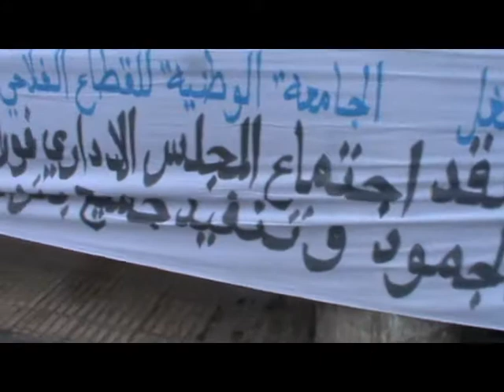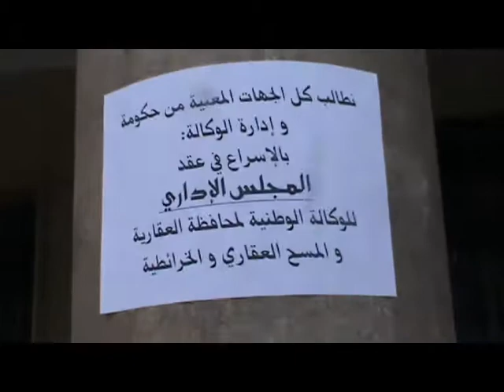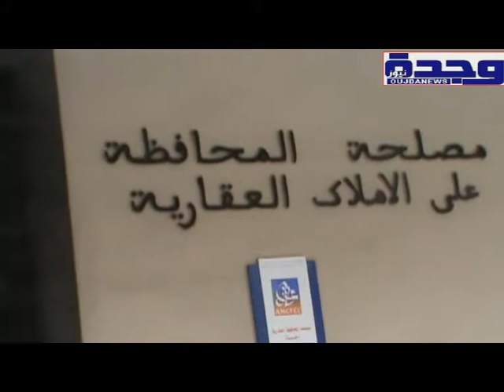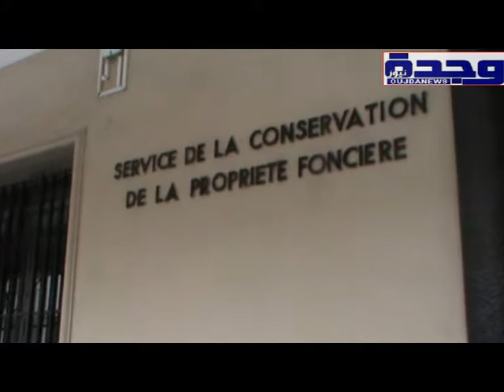Sit in Cadastre Oujda